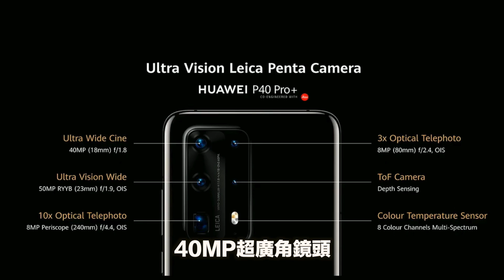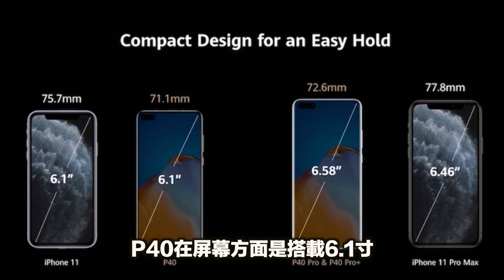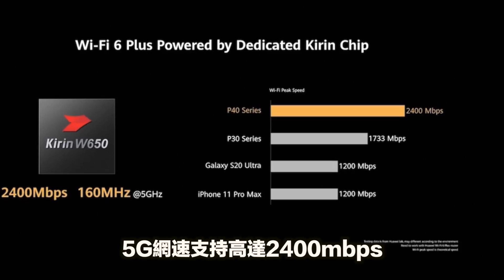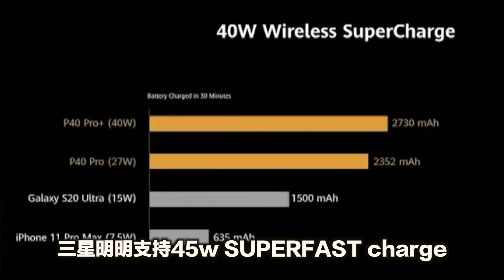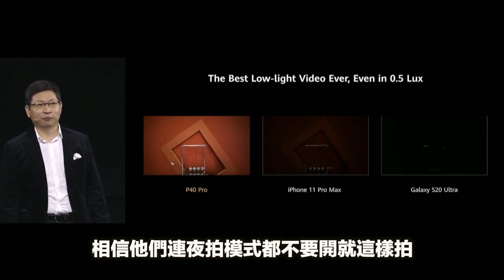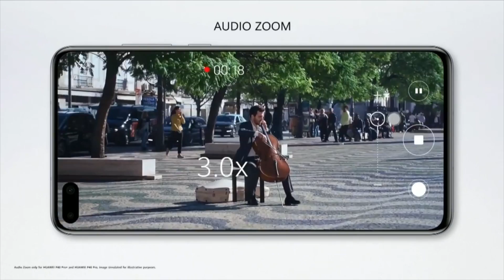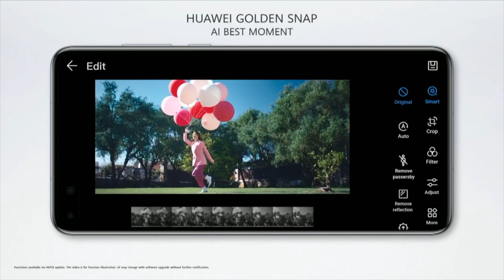華為P40Pro超智能引擎蓋翻GMS！歐美瘋狂下單！【Huawei P40Pro+】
以下是我的个个Social 户头喜欢可以➕哦

任何需要可以email我哦
以下更多独家视频！因为是我所以独家！